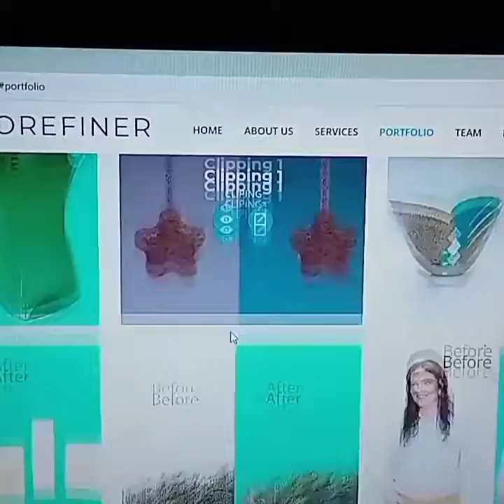Photo editing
Request to all to Check us please